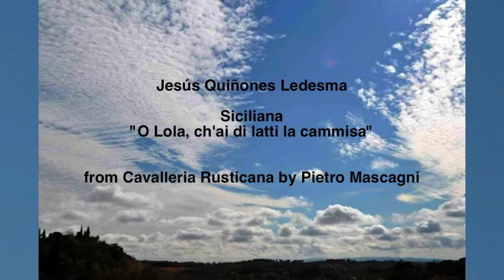Jesús Quiñones Ledesma - "O Lola c'hai di latti la cammisa" (Siciliana)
Jesús Quiñones Ledesma ( Ricardo Ledesma ) sings Siciliana "O Lola c'hai di latti la cammisa" from the opera Cavalleria Rusticana, by Pietro Mascagni,
Live Concert at Teatro Riviera, Puerto Rico, 1978. マスカーニ , カヴァレリア・ルスチカーナ

Newspaper Review:
EL MUNDO, Sabado 25 de Febrero de 1978 No hay tenor dramático hoy en día que pueda siquiera igualar el Turiddu de Quiñones Ledesma, verdaderamente un SUPERDOTADO en las cualidades de timbre, poderío y aliento, que complementa con un técnica vocal estupenda y un temperamento hondamente emotivo. Es maravilla oírle aligerar el cuerpo de la voz y modular el timbre a nivel lírico en la SICILIANA, voz que rebosará dolor en el premonitorio canto de despedida a la madre. (por J.A.Cadilla)

A Jesús Quiñones Ledesma & Renate Leeb Video Production.
ビデオ制作：ヘスス・キニョネス・レデスマ&レナーテ・リーブ

Jesús Quiñones Ledesma - a student of Apollo Granforte
Mai Leeb - a student of Jesús Quiñones Ledesma